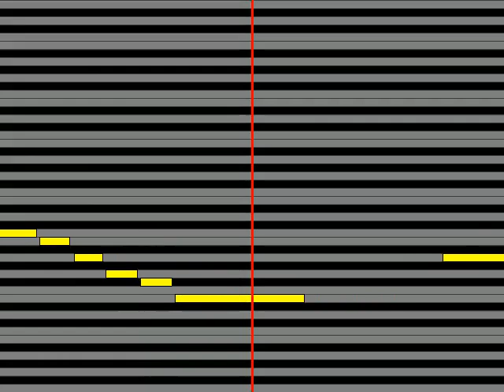【ガイドメロディ】 N S P 弥生つめたい風